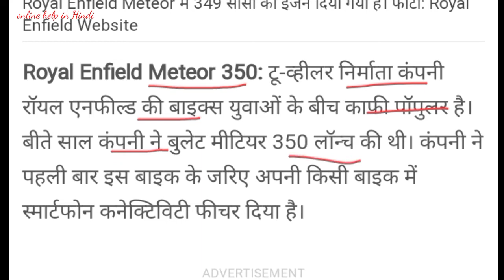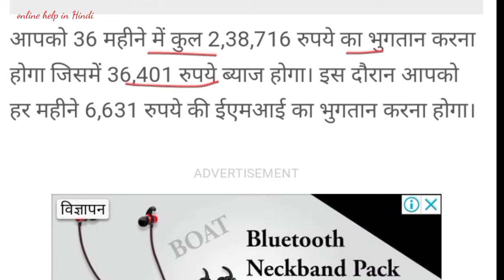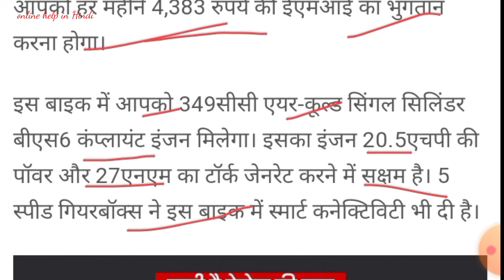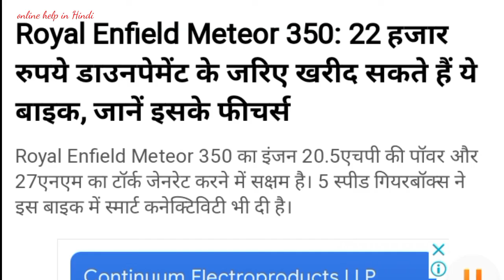Royal Enfield Meteor 350cc मात्र 22,000 रु डाउनपेमेंट मे खरीद सकते हैं !